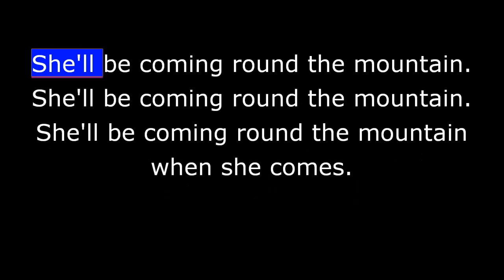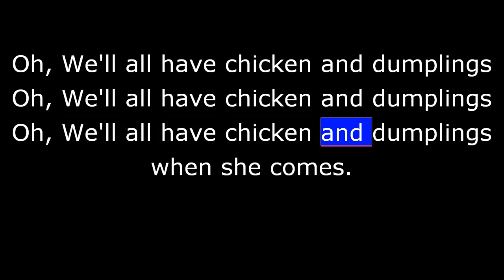Songs - She'll Be Coming Round the Mountain - American Traditional Songs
Courtesy of the US State Department Learn English Site

Shell be coming round the mountain when she comes
Shell be coming round the mountain
when she comes
Shell be driving six white horses when she comes
Shell be driving six white horses
when she comes
well all go out to meet her when she comes
well all go out to meet her
when she comes
well all have chicken and dumplings when she comes
well all have chicken and dumplings
Well be singing Hallelujah when she comes
Well be singing Hallelujah
 Unless a copyright is indicated, information on State Department websites is in the public domain
and may be copied and distributed without permission. Citation of the U.S. State Department as
source of the information is appreciated.